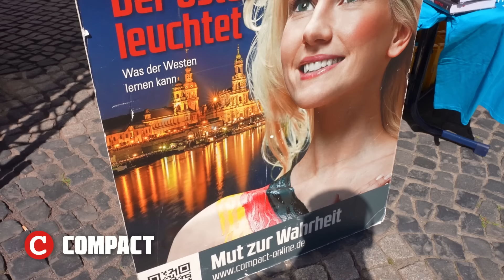Ampel muss weg! Blaue Welle ist die Rote Linie!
COMPACT ist auf Bühnentour! Unsere Mannschaft reist durch die gesamte Republik und leistet ihren Beitrag zur politischen Wende in unserer Heimat mit Inhalten und Unterhaltung! Lernen Sie Jürgen Elsässer, André Poggenburg oder Björn Banane persönlich kennen und kommen Sie am kommenden Sonntag (7.Juli - 18:00 Uhr, Altmarkt) nach Dresden!

Halten Sie unsere unabhängigen Nachrichten für wichtig? Diese Videoproduktionen kosten COMPACT eine Menge Geld. Mit einer Spende können Sie dazu beitragen, dass wir auch künftig auf Sendung sind: Via Pay Pal an verlag@compact-mail (auch Wollen Sie mehr von COMPACT TV sehen?